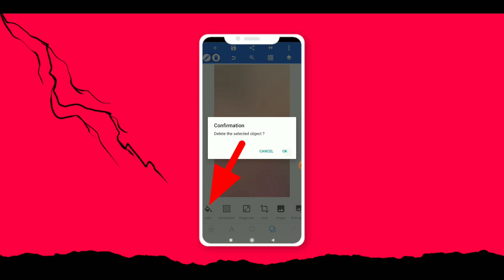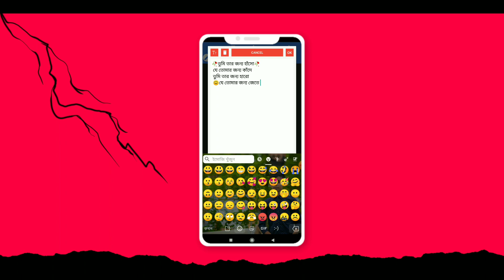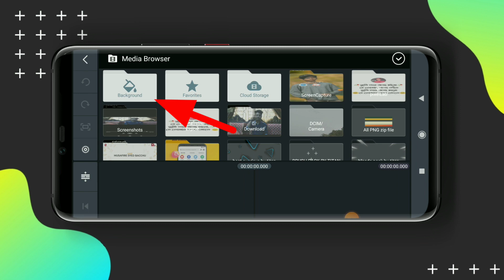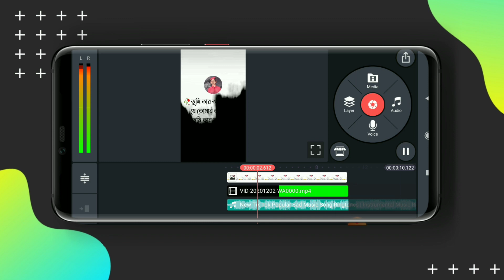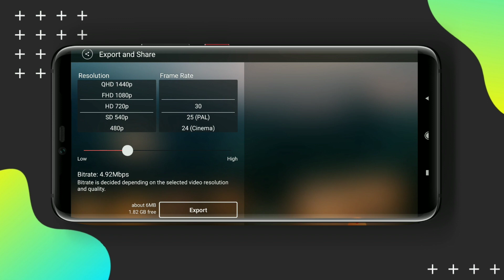TikTok Likee & Facebook Viral Text Status Video Editing। Status Video Editing With Kinemaster 2021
background video😊ডাউনলোড লিংক আপনারা Pin কমেন্টে পেয়ে যাবেন

কাইনমাস্টার অ্যাপস এর লিঙ্ক আমাদের গ্রুপে দেওয়া আছে

মন থেকে দোয়া করবেন .. আপনাদের ভালোবাসা সাথে থাকলে - আর ভালো কিছু নিয়ে আসবো ইনশাআল্লাহ। 😍